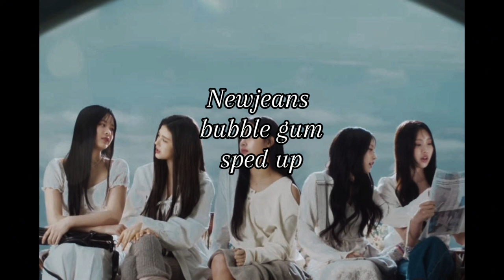Newjeans bubble gum sped up version